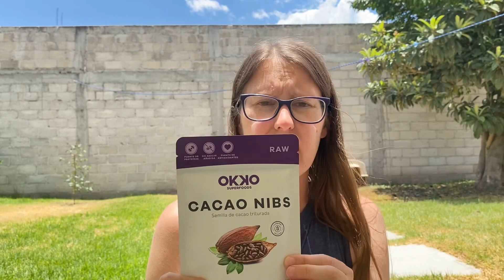Vegan Grocery Haul|Pachuca